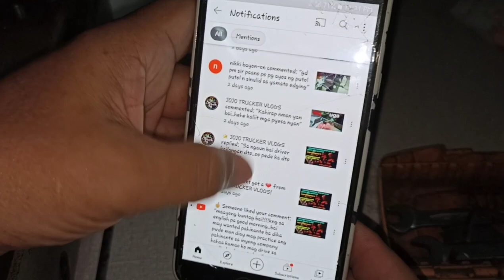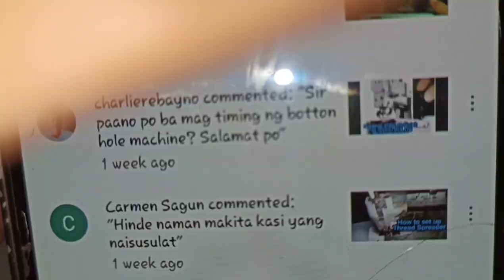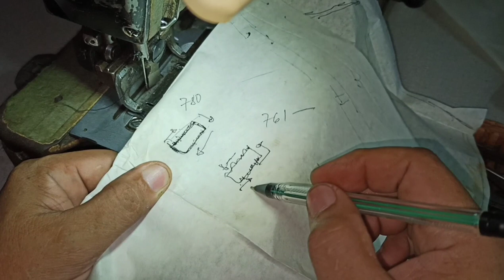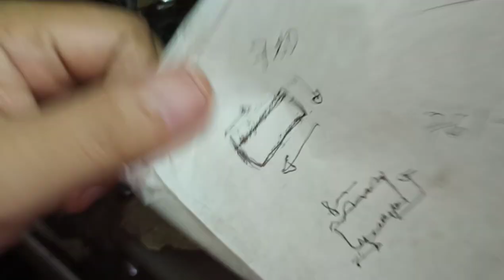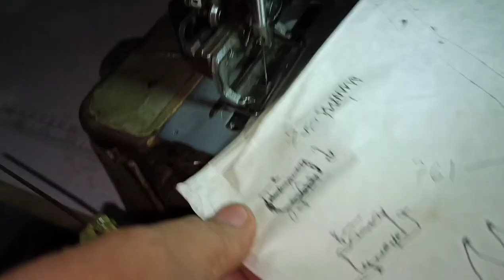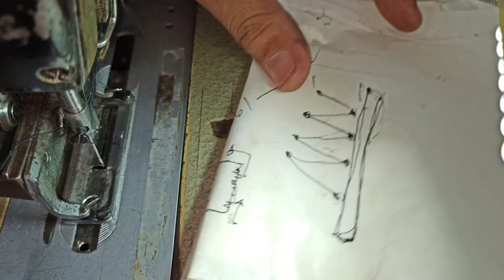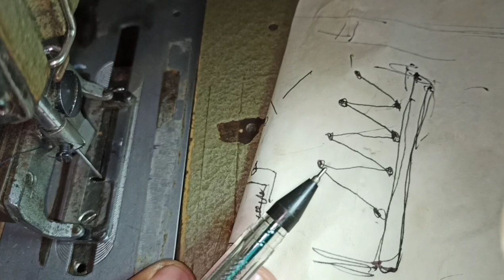How to Timing Buttonhole 780